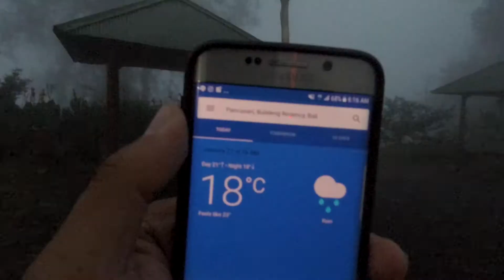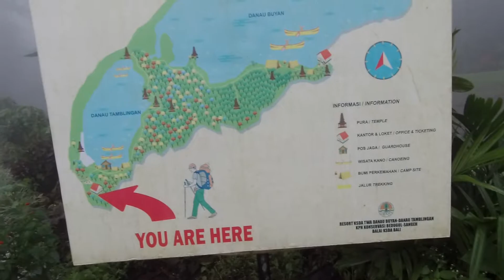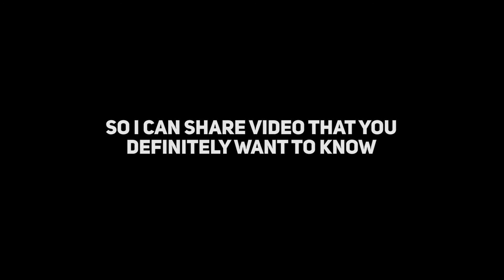VLOGBALI Episode 10 : Sehari menjadi Landscaper di Puncak dan Danau Tamblingan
Di video ini, menceritakan sekawanan anak kampus yang ingin menjadi landscaper dalam sehari, awalnya kami ingin buat video sunrise di danau tamblingan ini namun gagal karena cuaca buruk... akhirnya pak Fadhlil dan pak Adi Saskara memutuskan tidur dimobil dan saya berpetualang sendirian menyusuri danau dan menemukan kelompok kecil yang mereka sebut landscaper atau petualangan landscape. Bagaimana kisah nya? Silahkan ditonton ya

Saya ingin memberitahu kepada kalian kalau cuaca buruk dibali masih berlanjut sehingga VLOGBALI The Series episode yang ini masih mandek... mohon dimaklumi.

Musik di video ini :
(nightcore yang soft)